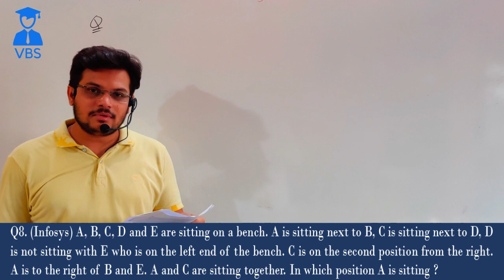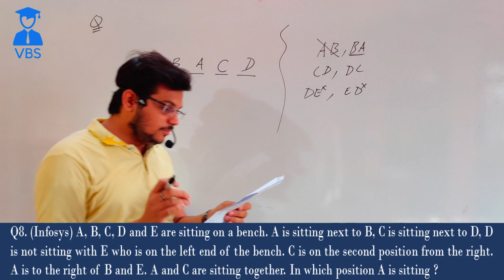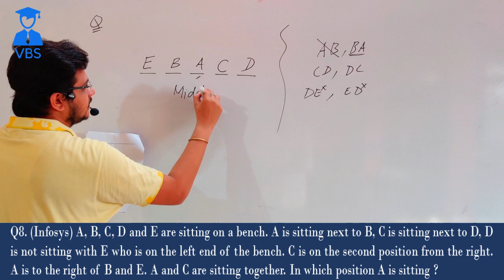Seating Arrangement | Reasoning placement Question 9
This YouTube video will be a comprehensive guide for individuals preparing for reasoning exams and interviews. The video will cover the following topics:

Introduction to reasoning and its importance for exams and job interviews.

Types of reasoning questions, including verbal reasoning, logical reasoning, and diagrammatic reasoning, along with examples and solved problems for each type.

Strategies for approaching reasoning questions efficiently and effectively, including time management tips and tricks to solve the problems quickly.

A collection of frequently asked reasoning questions in exams and interviews for companies like TCS, IBM, Infosys, Wipro, etc.

The video will be presented in an easy-to-understand format and will be suitable for individuals of all skill levels. Whether you are a beginner or an experienced reasoning test-taker, this video will provide valuable insights and tips to help you improve your performance.
Reasoning placement Question 1